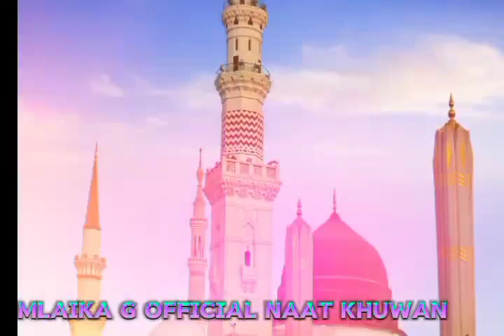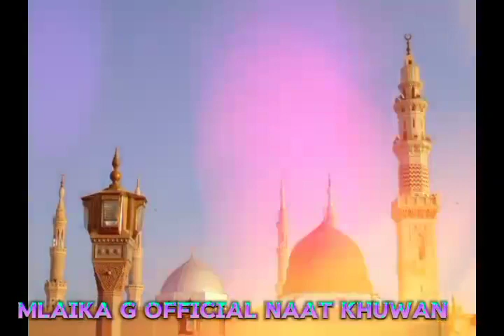SBAA DAR E MUSTAFA (SAW) TE JAA K |BEST DROD O SLAM |2024|Mlaika G Official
Recited By: Mlaika G Official
Special Presents  Mlaika G Official
With the blessings of the month of Ramdan. May the spirit of Ramadan Stay in our hearts and illuminate our souls from within.
The full of Soul stirring Recitation of Mlaika G Official Ramadan best Kalam In My Own  original heartouching voice.
Embrassing beauty of the Holy month of Ramadan with Each Heartfelt moment.
Contact Link Of Mlaika G Official Naat Khuwan